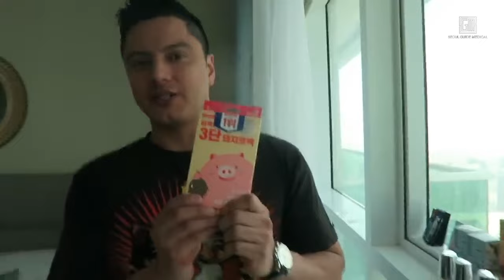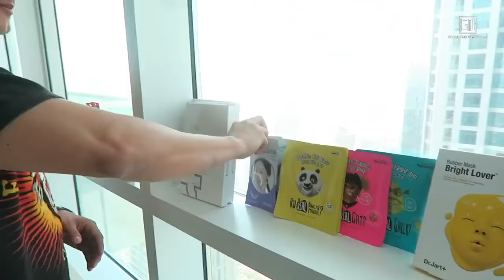Korean Beauty Products Reviewed by Experts | Seoul Guide Medical Abroad Episode 1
Tony of Seoul Guide Medical brought together travel vlogger MJxoxo, beauty youtube Euniunni and Youtuber Haeppy together in Dubai where they all tried out popular skin care items from Korea.

Seoul Guide Medical works on your behalf with your chosen clinic to make everything run smoother from start to finish. There is no extra fee for using our service. If you want the best and safest plastic surgery in Korea then use Seoul Guide Medical. We are Korea's largest medical tourism service provider. We are the only medical tourism agency that allows you to visit our offices as well and the only ones with a Happiness Manager for patients. If you need help, contact them.